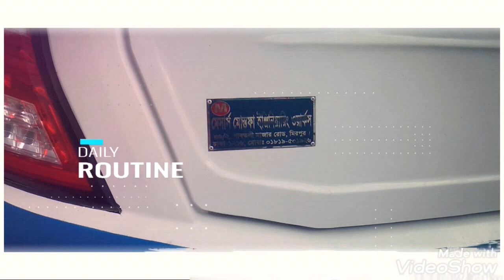DIGANTA AC BUS ( M.E.W)